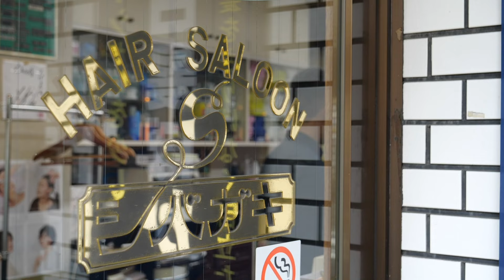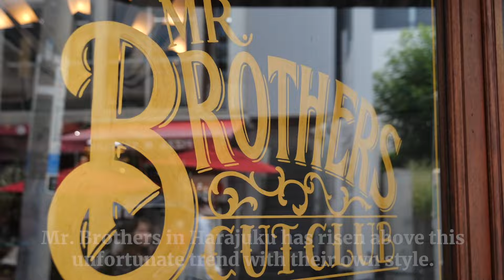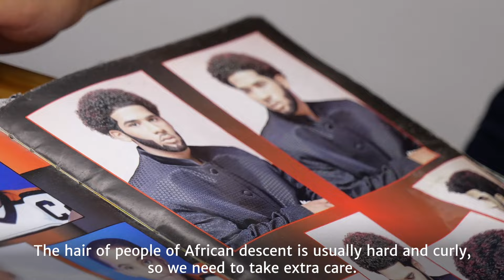A cut above the rest: New wave of barbers in Japan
Dwarfed by the ever-increasing number of beauty salons, Japan’s barbershops have been struggling. But a new style of barbershop has also emerged, gaining popularity among youth and foreign residents.